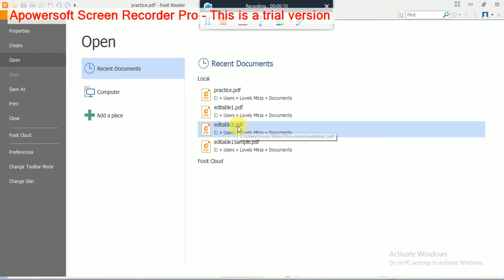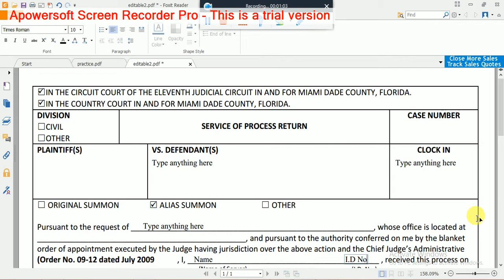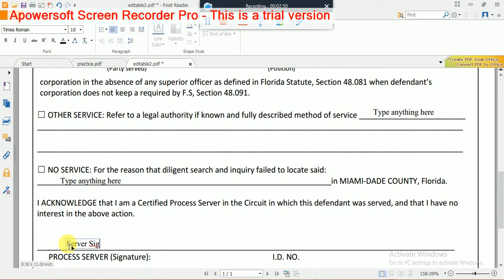How to edit a pdf file easily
How to edit pdf files easily